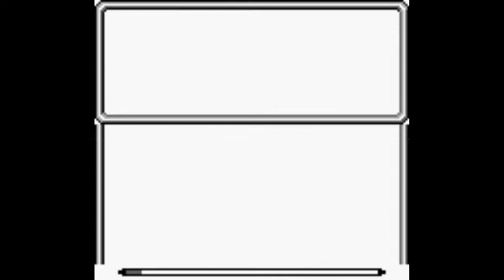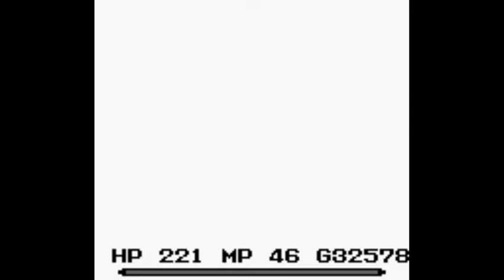Final Fantasy Adventure [Seiken Densetsu 1] (Finale)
The finale of Final Fantasy Adventure! Streamed on September 14th, 2018.